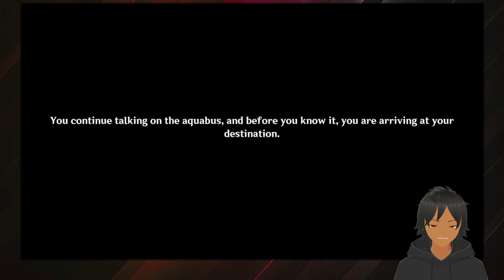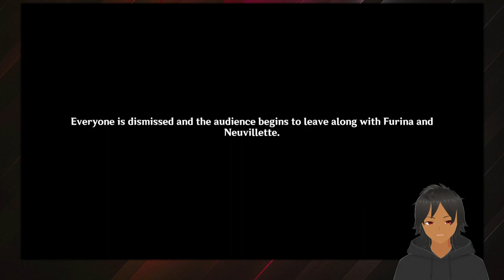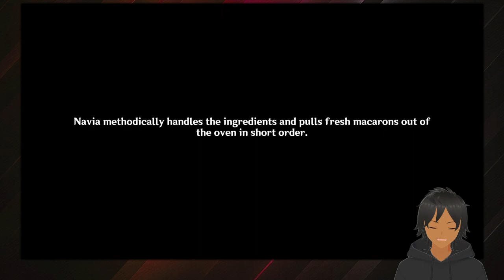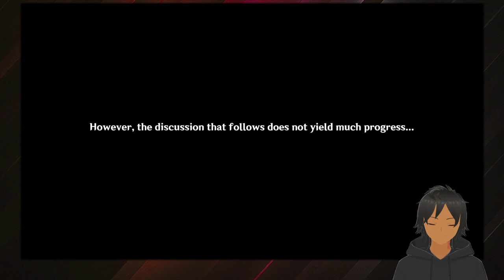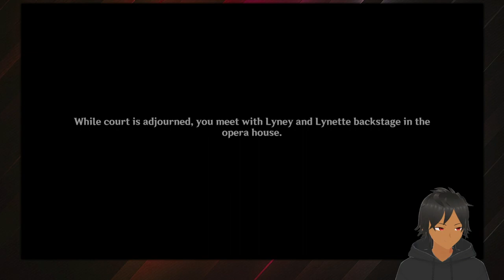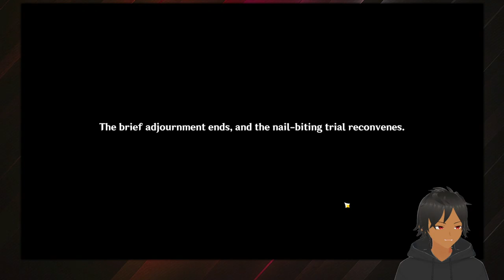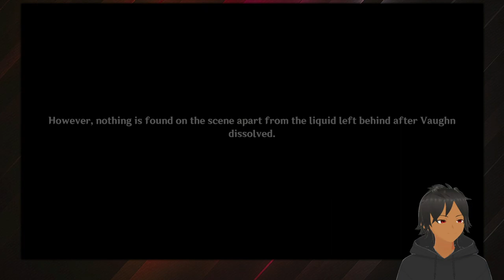[41] Genshin Impact│Chapter IV Act I│Prelude of Blancheur and Noirceur│The Nation of Justice